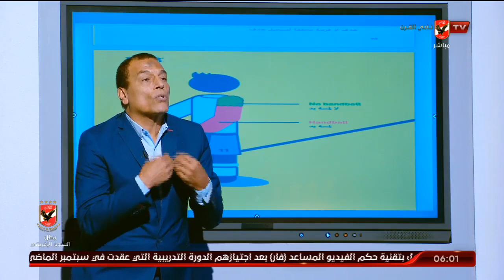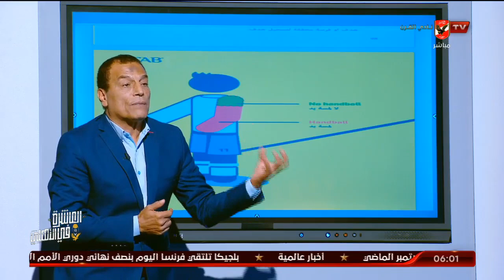درس خصوصى من ناصر عباس لتحكيم حول مباراة الاهلى امام الشرقية للدخان